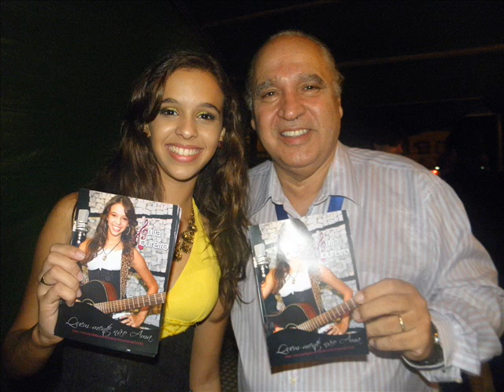As Fotos e Vídeo do FESTIVAL DA CANÇÃO DE NOVA ALMEIDA 16/11/2012. Nanda fala do 4º Festival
Fernanda Vieira, a Nanda Produções fala sobre o Festival da Canção de Nova Almeida 2012. As Fotos e Vídeo do FESTIVAL DA CANÇÃO DE NOVA ALMEIDA 2012. 4º Festival. Dia 16/11/2012
Festival da Canção de Nova Almeida 2012. Entrevista com NANDA organizadora do Festival
4º Festival da Canção de Nova Almeida. Sucesso total. Dia 16 de Novembro de 2012 Festival da Canção de Nova Almeida 2012. Entrevista com NANDA organizadora do Festival 18 Cantores se apresentaram. o evento começou as 10h30m e terminou depois de meia noite. Bombou. Sucesso total. O dia que as Autoridades acordarem o FESTIVAL DE NOVA ALMEIDA vai ser igual ou melhor do que o Festival de Alegre. Acorda Políticos da SERRA. Clério Borges participou do Corpo de Jurados. Parabéns NANDA e equipe. Público presente e participando mesmo debaixo de Chuva. Fotos e Vídeos na página do Clério José Borges
Na Comissão Julgadora: Julyerme Nascimento; Paulo Cesar da Vitória; Clério José Borges de Sant Anna; Jorge E. Weytingh e a professora de Canto Vivian Martins.
Nanda Produções - Rua Vargem Alta, 06 - Loja - Parque das Gaivotas
CEP: 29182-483 - Serra - ES - Brasil
A festividade cultural já acontece uma vez por ano na Serra, na Praça dos Pescadores, às margens do Rio Reis Magos, no balneário de Nova Almeida. Durante o evento são expostos trabalhos como: pinturas em tela, artesanatos, esculturas, bordados, fotografias, trabalhos ambientais educativos, além de grupos de teatro, apresentações de capoeira e dança, que enriquecem a programação do evento e aprimoram a cultura regional.
Organizadora FERNANDA VIEIRA. Vídeo de Clério José Borges com imagens e fotos do Poeta Levi Basílio.